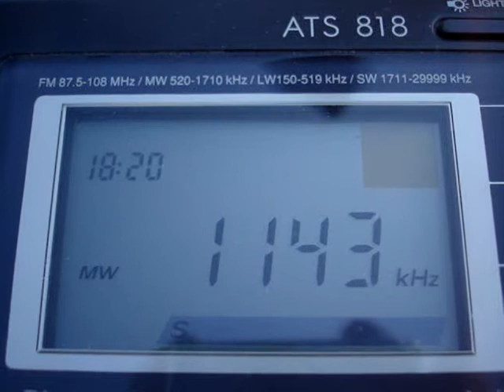AFN Schweinfurt 1143 kHz 4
AFN AM transmitter Schweinfurt (Conn Barracks) on 1143 kHz.